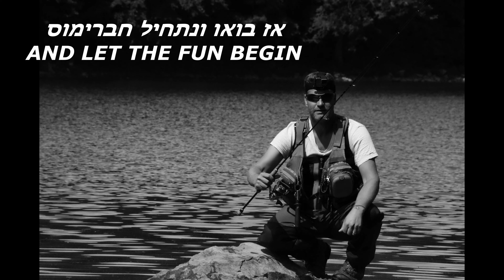דיג-ליאור גכמן שיש "אזרחות ירדנית" 😆 מנצלים כל הזדמנות להנות מדיג אולטרה לייט איכותי בנהר הירדן 🔥🎣🔥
אולי לחלק מכם זה ישמע קצת מוזר,אך לאחרונה הגעתי למסקנה שאני מאוד נהנה לדוג לבד בירדן. משהו בשקט, בחופשיות,בספונטניות,מושך אותי להמשיך להגיע ולנשום את הירדן עמוק פנימה.
שלא תבינו אותי לא נכון,אני מאוד אוהב חברה ודיג משותף עם חברים,אך בירדן אין לי שום בעיה לדוג לבד,שרק בעלי החיים ברקע.להיפך אני ממש נהנה מזה.
הסרטון הנוכחי מתעד עוד סשן מהנה ואיכותי שלי בירדן.
אני מאוד משתדל לגוון בנקודות הדיג מגיחה לגיחה, אך זה לא קל בכלל כי כידוע לכולנו שטחי הדיג בארץ שלנו רק מצטמצמים משנה לשנה,במלוחים כמו גם במתוקים.
שמורות חדשות נפתחות חדשות לבקרים ואיסורים כאלה ואחרים מתווספים בהתאם ודוחקים אותנו,הדייגים הספורטיביים,אוהבי ושומרי הטבע לפינה מבלי שום יכולת להשפיע או לשנות את רוע הגזרות שנוחתות עלינו.
אני יודע שקצת סטיתי מהנושא, אך זה מעיק עליי כבר תקופה ארוכה, והמחשבה שיגיע היום שגם מה שנשאר מהירדן יצטרף לרשימת "האיסורים" מטרידה אותי מאוד!
ולעניינינו.
פותח את הבוקר מוקדם בנקודה עם מים קצת עמוקים שזורמים מתחת לעץ ששורשיו נטועים בגדה (בית קפה בשפה הייחודית שלנו...) ומתחיל לעבוד עם הכפית המוזהבת. לאחר כעשר דקות של גישושים מגיעה הנעילה הראשונה של הסשן, ואחריה עוד שתי נעילות נוספות ואז הכל נרגע ונראה כי הביניתות לא משתפות פעולה.
אני מיד עובר לנקודה הבאה שבה יש יותר זרימה והמים פחות עמוקים ושם מתחילה החגיגה! הרבה נעילות ואקשן של ביניות שתוקפות את הכפיות ( גם זהב,וגם כסף) ואני מתמוגג מאושר וסיפוק. איך אני תמיד אומר? "בשביל זה באתי". בהמשך אני חוזר לנקודה שבה פתחתי את הבוקר,אך מהר מאוד חוזר שוב לזרימה ולאקשן הרציף.
לאחר כשעה של דיג אני עובר לנקודה נוספת.לא בגלל שהדיג נחלש,אלא מהסיבה הפשוטה שחיפשתי גיוון.
גם בנקודה הזו אני חווה אקשן לא רע בכלל,אפילו טוב הייתי אומר.הביניתות משתפות פעולה ואני מתענג על עוד סשן איכותי במקום הטבעי שלי.
לאחר כארבע שעות של דיג אני כבר צריך להתקפל ולחזור להתחייבויות שיש לי בבית.
חוזר הביתה מאושר עם בטריה טעונה של מצב רוח טוב והרבה חשק לגיחה הבאה שתגיע בעזרת השם בהקדם.
אז עד הד'וח והסרטון הבאים, אדיוס אמיגוססססס.

רולר Shimano Stradic 1000/2000 👇
חוט בד Seaguar 0.8 PE 👇
שוק לידר Blood Evolution 0.23 (פוצקר נהריה)
סנאפים במבחר גדלים 👇
כפיות רוצחות 3G 👇
כפיות רוצחות 2.8G 👇
ציקדות מצוינות 3G/5G 👇
גריפר מעולה 👇
מספרי פלייר להוצאת הקרס מהפה של הדג 👇
מספריים מעולות וקומפקטיות 👇
קאטר מצוין לחיתוך קצוות 👇
משרוקית למקרה מצוקה 👇
תיק מאוד נוח לדמויים ועוד 👇
קופסאות לדמויים במבחר גדלים 👇
רצועות אבטחה לקופסאות דמויים ואביזרים נלווים 👇
חולצות דיג שאני מאוד אוהב במגוון מידות 👇